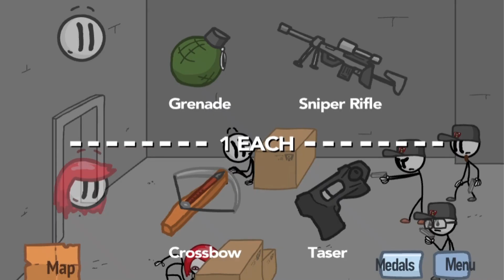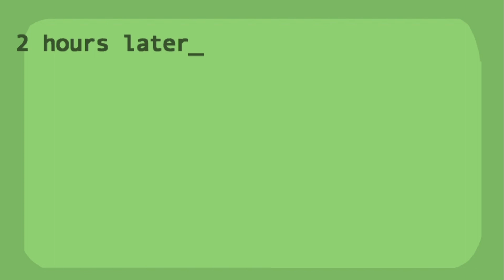Fleeing the complex walkthrough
Today I played Fleeing the complex!
This is a walkthrough!